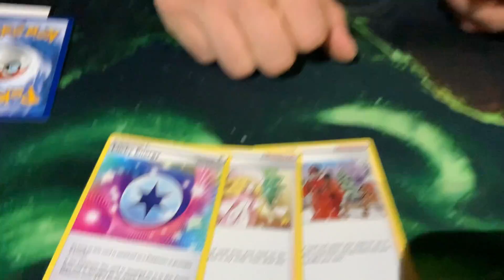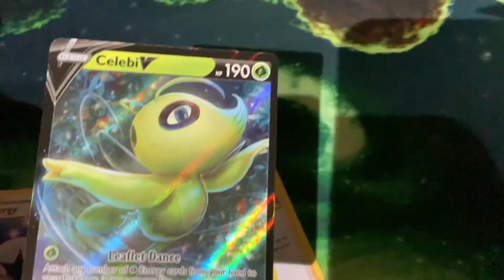Depression is caused by opening trading cards . . Confirmed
POKEMON celebration part 5